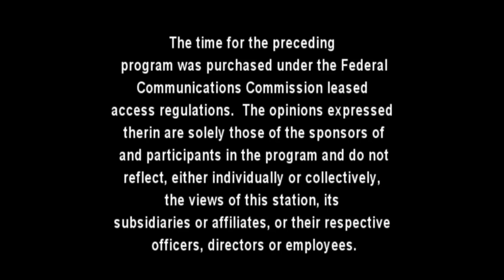Modern Medicine: S1E14 - Radiation Oncologist, Nalini Mehta, M.D.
Dr. Dave Moylan, Schuylkill County Coroner and President of the Simon Kramer Cancer Institute talks with the newest member of the institute, Nalini Mehta, M.D.